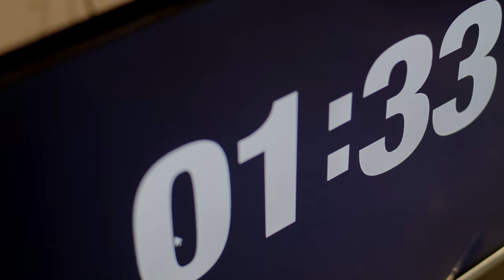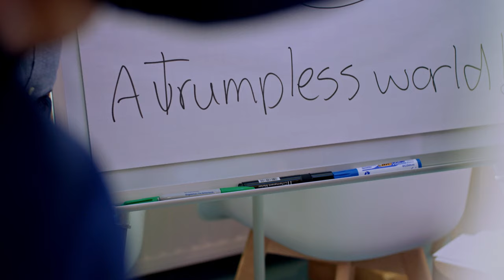SingularityU NL Executive Program 2018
Guiding leaders and influencers towards creating a lasting impact.

SingularityU The Netherlands Executive Program, an exclusive, 3-day immersive program limited to 50 influential participants. Begin your journey towards Exponential Leadership here.